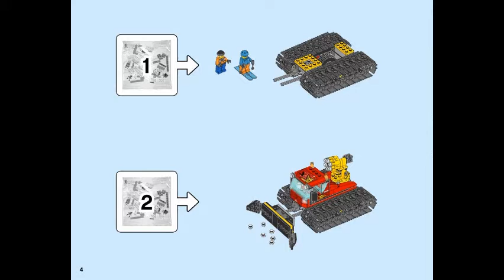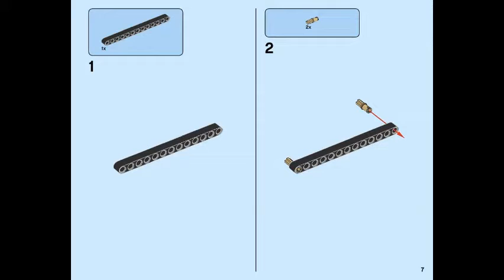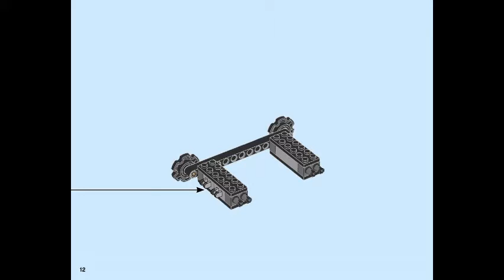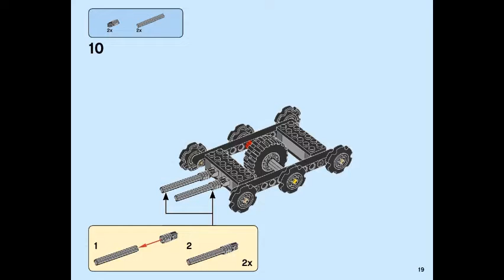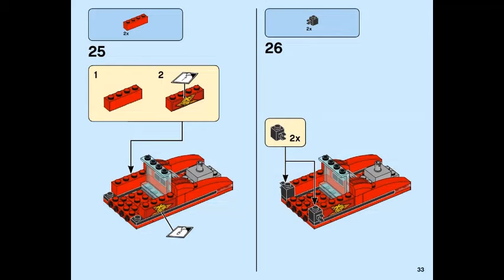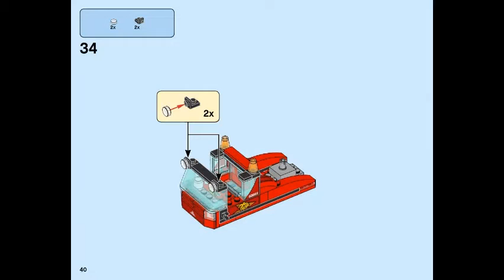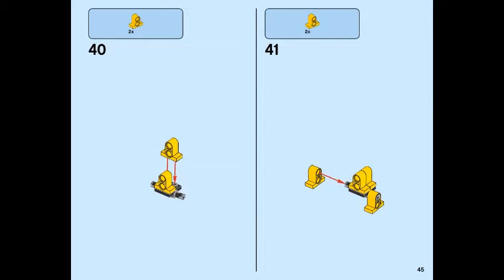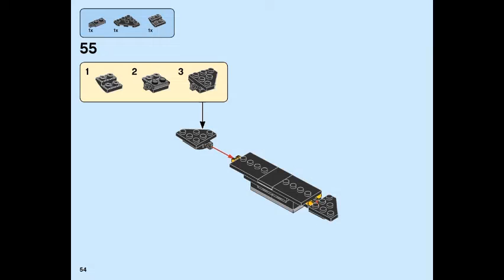LEGO instructions | CITY | 60222 | Snow Groomer